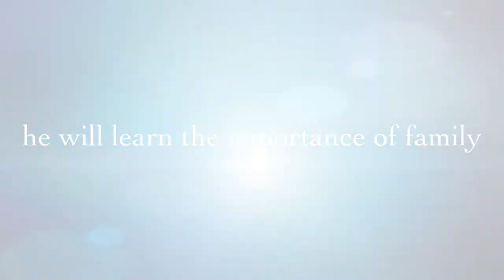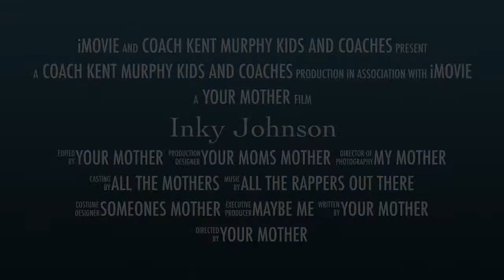Inky Johnson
created by Kayleigh Turner